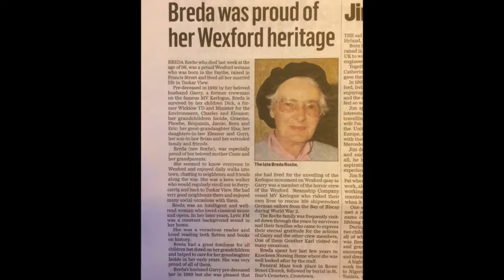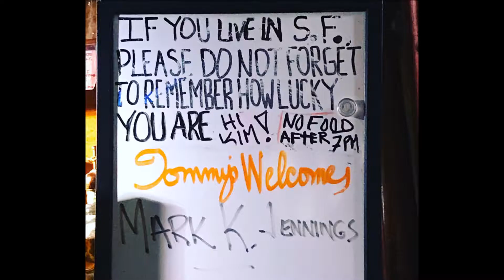A year in the life 2017: A short film through the lens of an iPhone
Every year I make a film of the moments of my life I captured with a camera – some big, many quite small, but all important. It’s a record of the things I want to remember forever, and quite personal, but if you enjoy it then I’m delighted. Thanks for being part of my 2017.

In 2017 I visited Shetland for Up Helly Aa, Berlin to present for Cisco, Dublin, Copenhagen, Florence and Modena with Issy, for fun, Wexford and Aberdeen to see family, Amsterdam twice to see Ben, Paris for TechBikers and San Francisco and Las Vegas for work with Notch.

My grandfather passed away.

We completed the Capital Ring.

And Isolde was pregnant with the Peanut!